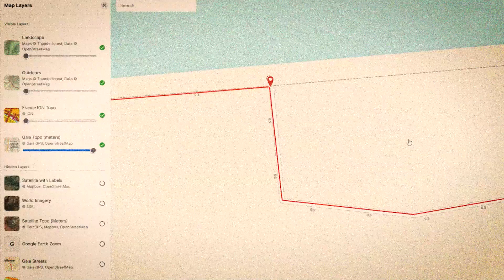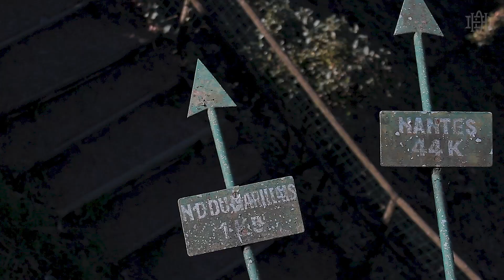48H OFF ROAD FRANCE sur la LOIRE | IL TIRE SUR LE DRONE ? | - EP1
Cet épisode vous présente la première journée de notre simple Road Trip Off Road de 48h planifié sur les bords de Loire en Honda CRV, entre Nantes et Saumur.

La vidéo ayant été tournée en temps de couvre-feu, tout ne s'est pas déroulé comme prévu et nous avons rapidement du couper court à notre itinéraire pour nous rendre le plus vite possible au Airbnb dans lequel nous avions prévu notre nuit, à Montreuil-Bellay.

Comme précisé dans cet épisode, la vidéo du Road Trip Saumur sera divisée en deux vidéos distinctes vous permettant un temps de visionnage plus confortable.

En matière de Off Road, le deuxième épisode est techniquement plus intéressant et propose d'avantage de plans de traversé de chemins, notamment avec de beaux plans sur la Loire et ses mystères (dolmen, menhirs, etc). Nous y faisons également une halte en ville afin de vous faire découvrir en quelques images la ville de Saumur.

Nous précisons que nous débutons dans cette activité, et que le CRV est actuellement en cours de préparation, à savoir : Rehausse, pneus A/T, nous allons concevoir nous même notre galerie de toit, lui installer une rampe de lumières supplémentaires, etc.

OU ACHETER

Je n'ai aucun partenaire commercial, je vous invite par conséquent à vous diriger en priorité vers votre revendeur favoris.
Je me suis pour ma part fournis chez essentiellement pour leurs tarifs parfois plus compétitifs que les revendeurs Français, couplé à l'absence de frais douaniers et à un service client efficace.

Caisse de rangement : The Nomad box, sand color
Compresseur : ARB Air Compressor CKMA12 12v
Flexible : Air Locker Manifold Kit ARB PUKT171302
Pelle : Spade/Shovel with Axe Edge Front Runner
Manomètre : ARB Inflator with Gauge
Ethanol : eFlexFuel (nous contacter pour revente / installation)
Gazinière portative : Campingaz 200 S

TIMELINE FOLLE

00:00​ - Intro
01:47​ - Gaia GPS France
03:39 - Départ off road de Champtoceaux
08:12 - Traversé de rivière 4x4
08:39 - Saint-Florent-le-Vieil
10:57 - Ile Loire
11:37 - Ils veulent tirer sur le drone !
13:30 - CRV cooking setup
16:46 - Compresseur ARB
17:26 - Road trip Saumur
19:29 - Airbnb Montreuil-Bellay
20:05 - Campingaz 200 S raclette
21:02 : Merci, RDV dans l'épisode 2

LES LIENS

PODCAST UN PEU INACTIF

CONTACT/BUSINESS

MUSIC/COPYRIGHT